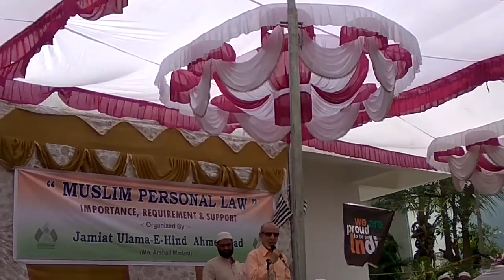Jamiat Ulama e Hind Ahmedabad Question & Answer by Advocate Yusuf Muchala and Mufti Iqbal Tankarvi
Today 10 AM start Jamiat Ulama e Hind Educated People Conference there are join many Advocate,Teachers,Journalist,Doctor and Engineers,
Alhamdulillah
Lead by: Mufti Iqbal Tankarvi sb.
Chief Guests:(Advocate)
Mr.Yusuf M. Muchala sb.
Mr.Irsad Ahmed sb.
Mr.Ejaz Maqbool sb.